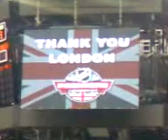Anaheim Ducks - LA Kings in London, part 4, end of game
Anaheim Ducks - Los Angeles Kings, 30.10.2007 in London, UK.  Game 2. End of game